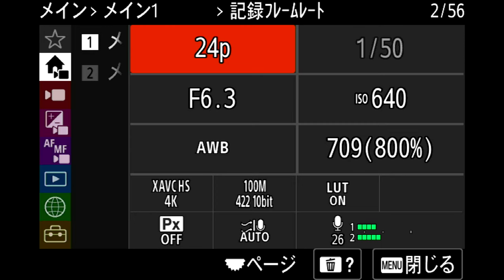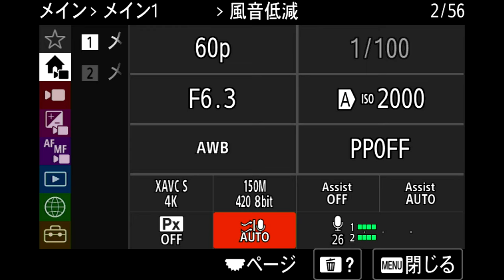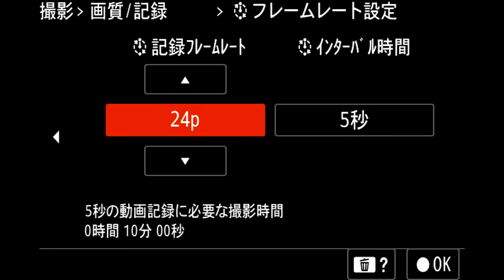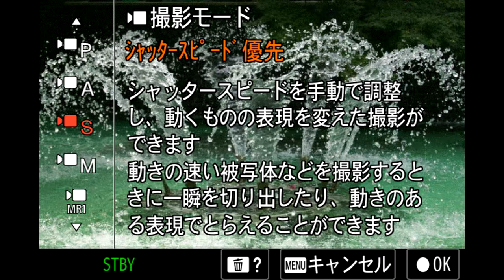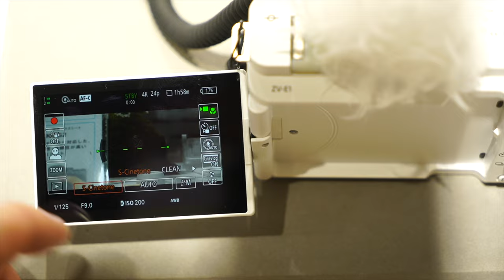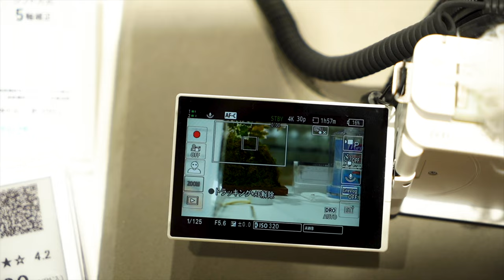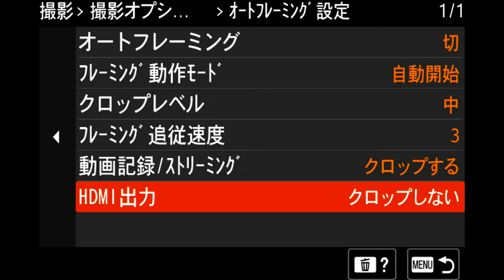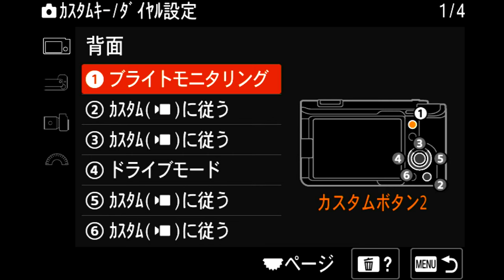SONY Vlogcam "ZV-E1" review - ソニーストア銀座 実機レビューレポート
4月21日発売のソニー新型Vlogcam『ZV-E1』のショールームでの実機レポートです。発売前の新型カメラの詳細をソニーショップ店員がご案内します。

0:55　メインメニュー紹介
2:28　ダイナミックアクティブ手振れ補正
3:33　S&Q、タイムラプス設定の新しい設定画面
5:07　APS-C S35撮影時のクロップの話
6:25　フリッカーレス 高分解シャッターの話
8:26　シネマティックVlog設定
9:30　オートフレーミング設定＆撮影
12:16　ピクチャープロファイルの話
13:36　カスタムキー設定の話
14:57　ZV-E1とソニーストアラッキー抽選会の話